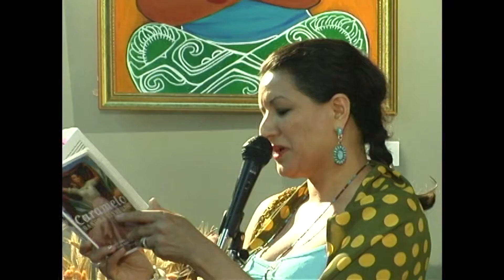20x20 - Tia Chucha's 5 year anniversary celebration!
Trini Rodriguez, co-founder shares her memories from our 5 year anniversary celebration at our first location, Tia Chucha's Cafe Cultural.